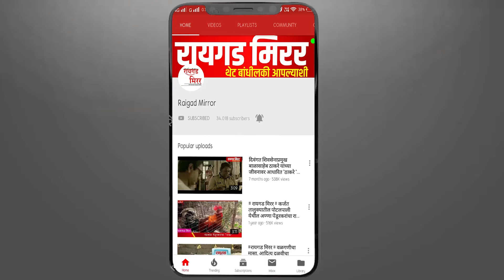जागावाटपाचा तिढा अद्यापही कायम, युतीचं घोड़ पुन्हा अडलं